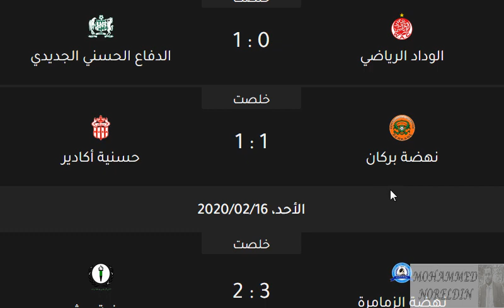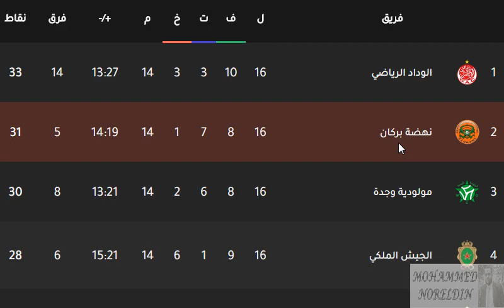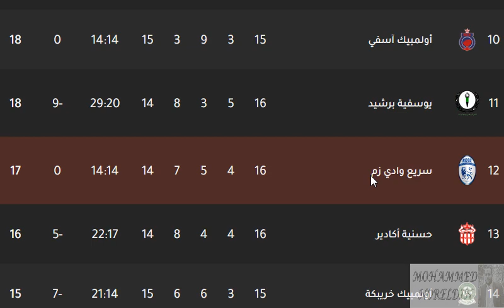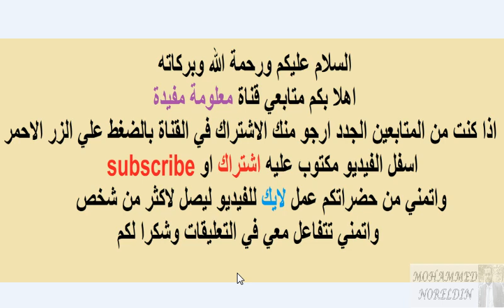ترتيب الدوري المغربي 2020 وترتيب هدافي الدوري المغربي الجولة 16 بعد مباريات اليوم الاحد 16-2-2020